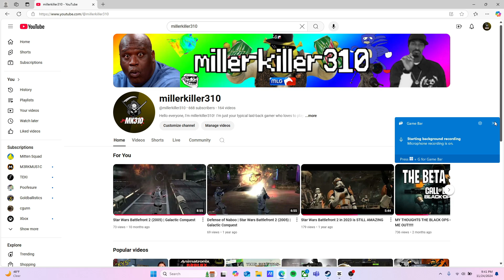WAKE UP BRO ITS 2010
TODAY, I've got bored of BORING trash ops 6's multiplayer and decided to play one of, IF NOT, THE GREATEST COD OF ALL TIME. BLACK OPS 1! Of course, playing it on plutonium's 24/7 nuketown playlist server. But playing this game makes you realize that we will never get this kind of experience back again, AND BOY DOES THIS TAKE ME BACK!